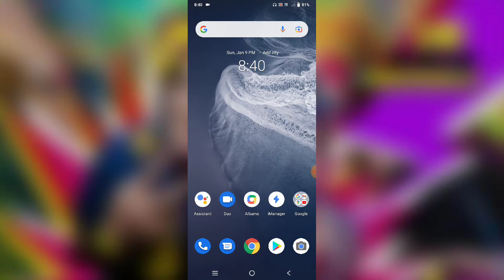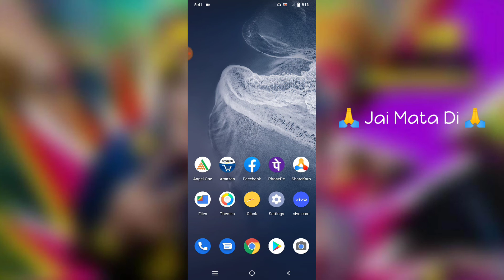Vivo Y21T Front Camera Flash Light Enable